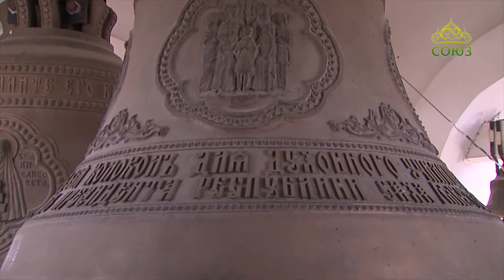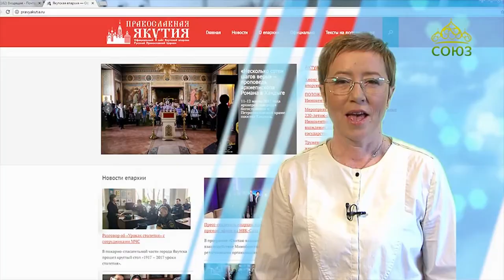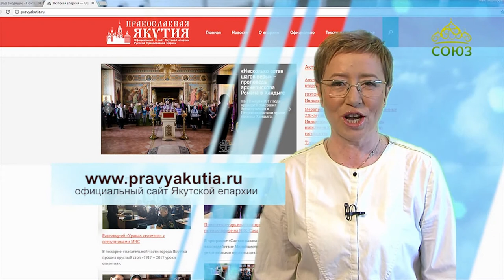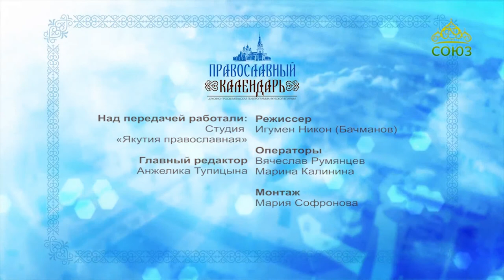Православный календарь (Якутия). Выпуск от 5 июня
Православная программа Якутской епархии.